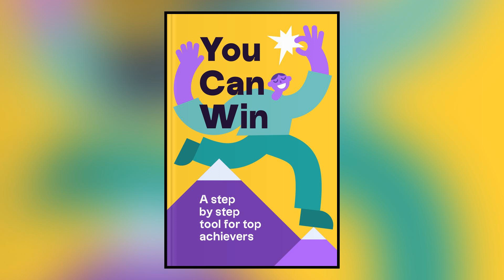You Can Win (Shiv Khera)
You Can Win: A Step by Step Tool for Top Achievers

Are you tired of wandering through life with no clear direction? Do you want to live a richer, more fulfilling life than you have now? If your answer to either of these questions is yes, this book is for you. You Can Win by Shiv Khera is an international bestseller filled with practical, common-sense guides that will enlighten you and open your eyes to a new world of possibilities. You will learn how to establish new goals, create new habits, develop a new sense of purpose, and generate new ideas about yourself and your future. You will also discover how you can turn positive thinking into attitude, ambition, and action to give yourself the winning edge.

Shiv Khera is an Indian author, business consultant, and motivational speaker.

“Cultivating a habit is like plowing the field. It takes time. It has to grow from within. Habits generate other habits.” ~ Shiv Khera

Chapters:
00:00 Chapter 1
02:48 Chapter 2
06:01 Chapter 3
09:17 Chapter 4
11:45 Chapter 5
14:39 Chapter 6
17:09 Conclusion